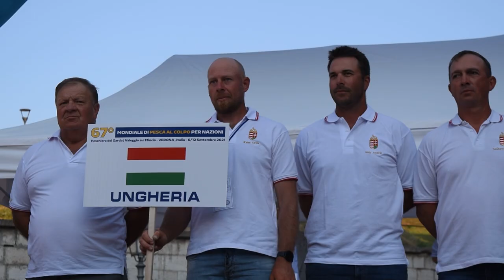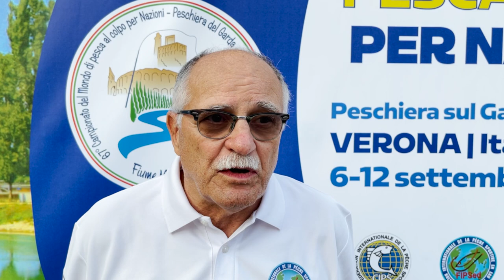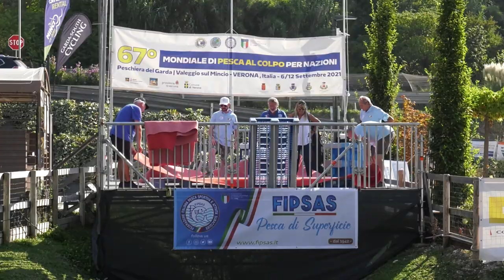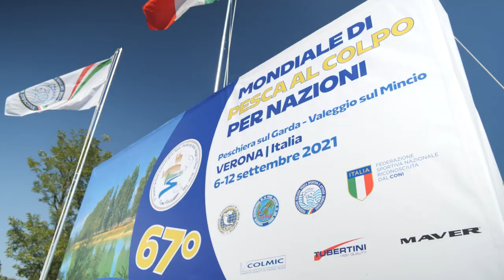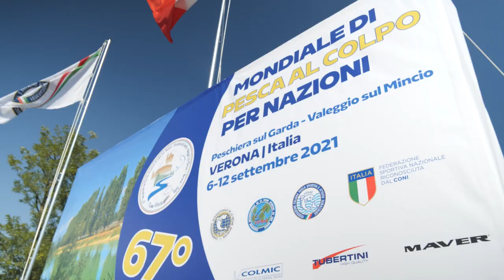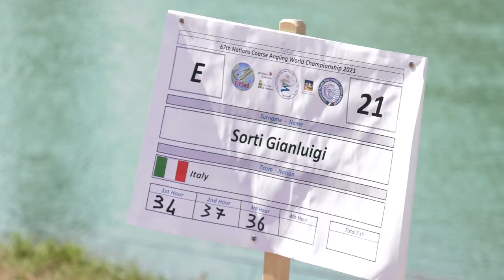Mondiali Pesca al Colpo 2021 (FIPSAS)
Torna il Campionato del mondo di pesca al colpo con la 67 edizione. 23 nazioni si sono sfidate su un campo gara di 3 km sulle sponde del fiume Mincio. Seguiamo gli azzurri durante la gara e scopriamo chi riuscirà a guadagnarsi il gradino più alto del podio, in questo video FIPSAS.